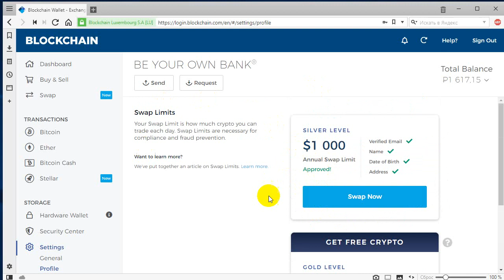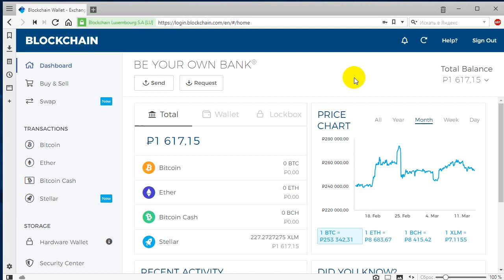Бесплатно 25$ airdrop XLM на кошельке Blockchain Wallets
Мне зачислили мои 25 долларов в stellar XLM, программа по раздаче монет ( airdrop) довольно давно была заявлена и проводилась совместно с кошельком Blockchain com и я на нее подписался, за что сегодня и получил по сегодняшнему курсу 1600 рублей, или обещанные 25 долларов или 227 XLM